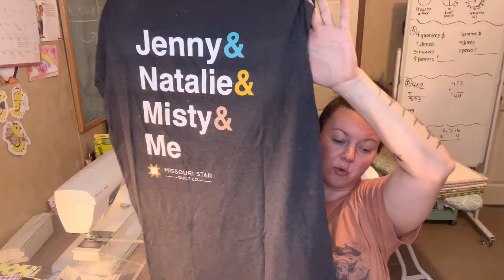FPP From Shabby Fabrics Series 2 July Block 3 & Small Haul From MSQC